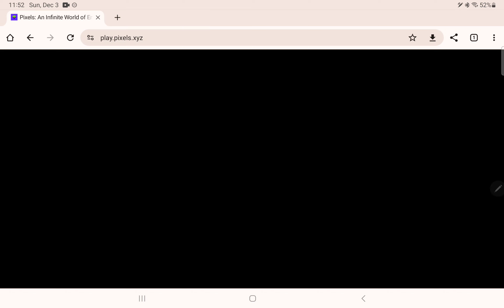เพิ่มช่องเก็บของ อย่างไร ?? | Pixels NFT | EP.14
เกม Pixels เป็นเกมแนวโลกเสมือน Metaverse และ NFT / P2E สามารถเล่นได้หลายรูปแบบ ทั้งปลูกพืช ทำฟาร์ม ทำเควส เที่ยวเล่นในเมือง หรือพูดคุยกับเพื่อนในเกม และสามารถดีลแลกเปลี่ยนกันได้อย่างอิสระ

เกมรันบนเว็บเบราว์เซอร์ โดยเข้าที่เว็บไซต์
Login ได้ทั้ง Email, Metamask และ Ronin
ตารางรายละเอียดรายได้แต่ละไอเท็ม
แลกเปลี่ยนเหรียญบนเชน Ronin

เหรียญที่เกี่ยวข้องในเกม Pixels
- WRON ใช้ในการซื้อ VIP
- $BERRY เหรียญหลักในเกม แลกเปลี่ยนเหรียญบนเชน Ronin

วิธีโอนเหรียญเข้า
1. ซื้อเหรียญ RON บน Binance
2. โอนเหรียญ RON จาก Binance ไปยังกระเป๋า Ronin Wallet
3. แลกเหรียญ RON เป็น WRON
4. เข้าเกมปกติ
5. คลิกคำว่า Dashboard ที่ไอคอนมุมขวามือบน
6. เชื่อมต่อเกมกับกระเป๋า Ronin ให้เรียบร้อย
7. ไปที่ขีด 3 ขีด เลือก Exchange
8. โอนเหรียญจากกระเป๋า Ronin เข้าสู่เกม

วิธีถอนเหรียญออก (ควรทำบน PC)
1. เข้าเกมปกติ
2. คลิกคำว่า Dashboard ที่ไอคอนมุมขวามือบน
3. Login กระเป๋า Ronin ให้เรียบร้อย
4. ไปที่ขีด 3 ขีด เลือก Exchange
5. เลือก Withdraw to Wallet
6. โอนเหรียญออกจากเกมเข้าสู่กระเป๋า Ronin